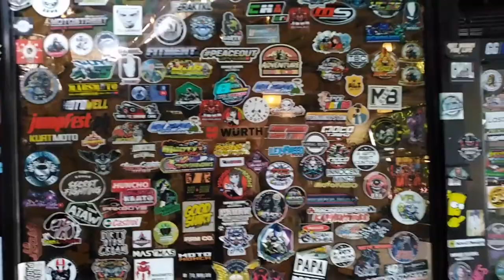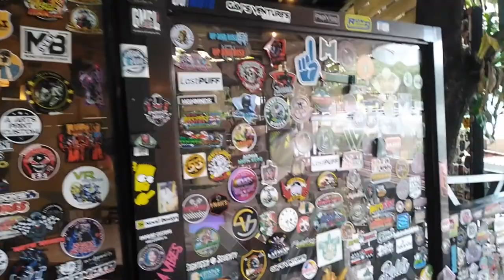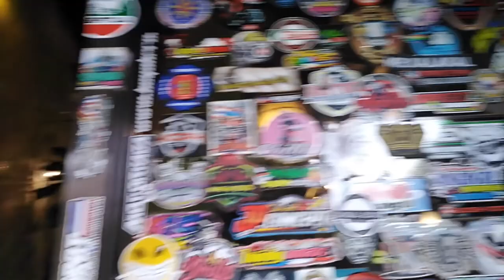Gumaca Quezon KRPC training & late new year greetings...